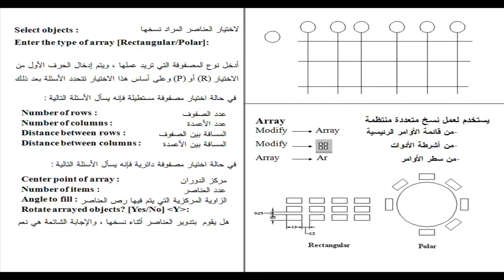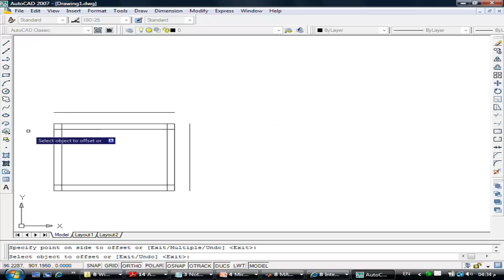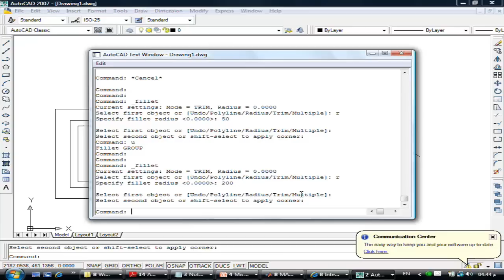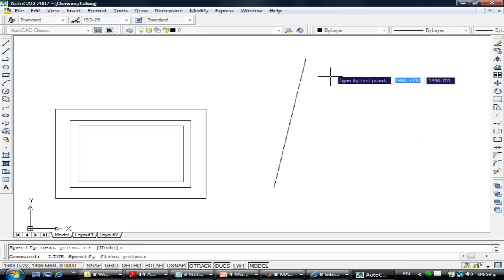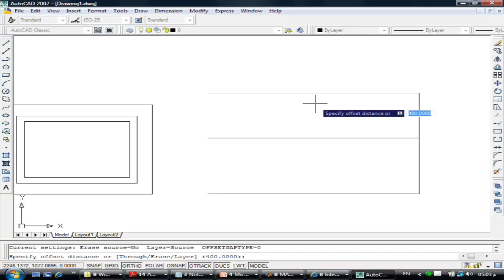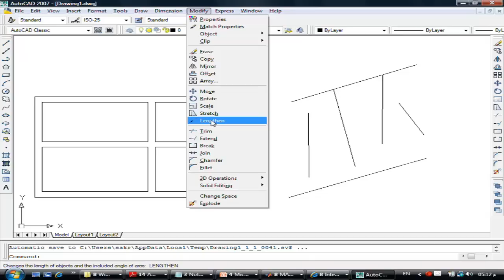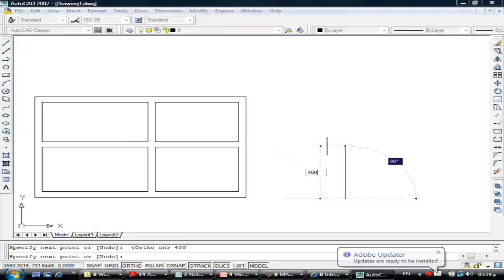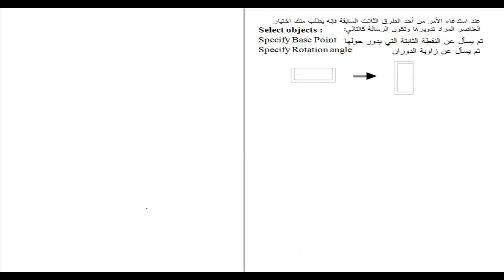شرح تعليم أتوكاد للمبتدئين للدكتور عاطف عراقى المحاضرة رقم 4 Autocad Learning